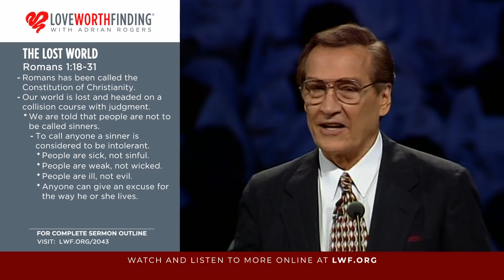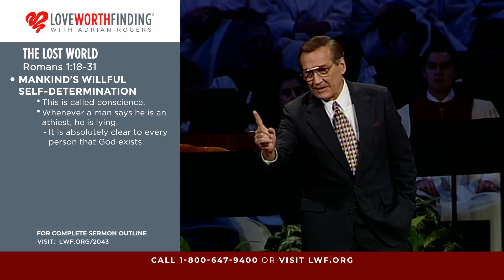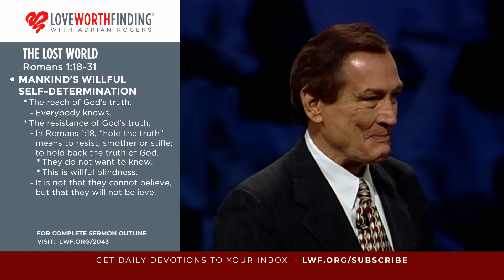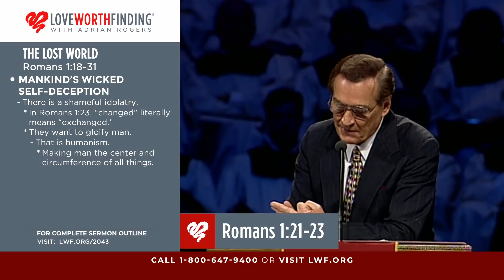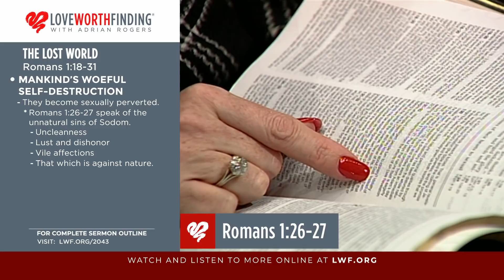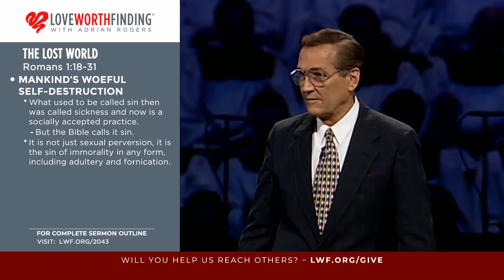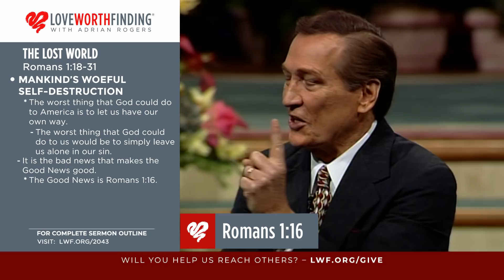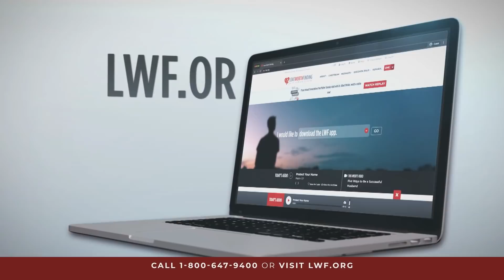Adrian Rogers: The Lost World (2043)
Scripture Passage: Romans 1:18-31

In Romans 1:18-31, the Apostle Paul reveals that this fallen world is without excuse: “For the wrath of God is revealed from heaven against all ungodliness and unrighteousness of men, who suppress the truth in unrighteousness…” (Romans 1:18).

God is a God of love, but He is also righteous; He is the Chief Judge, holy in His wrath. This passage reveals three reasons why this lost world is to be judged.

Man’s Willful Self-Determination
“...what may be known of God is manifest in them, for God has shown it to them...” (Romans 1:19). God has created two witnesses to testify of His existence: creation and conscience. The inner subjective witness is conscience, and the outward witness is creation—both reveal the truth of His existence and His Word.

However, this passage also identifies the haunting human resistance to God’s truth; they didn’t want to know, so they were determined not to know.

Man’s Wicked Self-Deception
“...because, although they knew God, they did not glorify Him as God, nor were thankful, but became futile in their thoughts...” (Romans 1:21).

Adrian Rogers says, “Truth is not given to satisfy your curiosity; truth is given to cause your worship and thankfulness.”

“Professing to be wise, they became fools…” (Romans 1:22).

What’s worse than refusing to see, is refusing and still believing we see perfectly clear—to believe we are wise in our foolishness.

Those Paul is describing, “…changed the glory of the incorruptible God into an image made like corruptible man…” (Romans 1:23). Their shameful idolatry magnified the worst parts of their flesh.

Man’s Woeful Self-Destruction
“Therefore God also gave them up to uncleanness, in the lusts of their hearts, to dishonor their bodies among themselves, who exchanged the truth of God for the lie, and worshiped and served the creature rather than the Creator...” (Romans 1:24-25).

They were sexually, socially, and spiritually perverted, turning from God to indulge in their lusts, their hatred, and their spiritual indifference.

Ultimately, this passage should act as an urgent warning to us, living in wicked days, to repent of our ways and follow God.

Romans 1:18-31 warns us three times: “God gave them up.”

Adrian Rogers reiterates, “The worst thing God could do for you would be to leave you alone in your sin.” If you have any sin in your life, any self-determination, deception, or destruction, repent of your ways and turn to God.